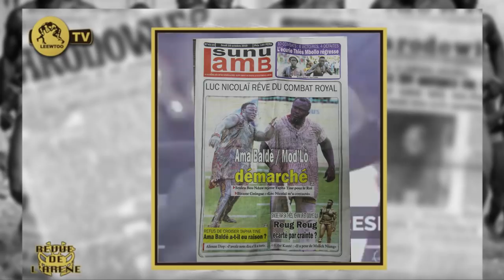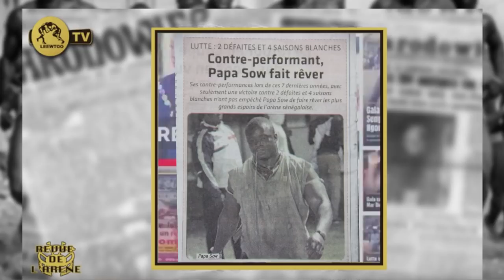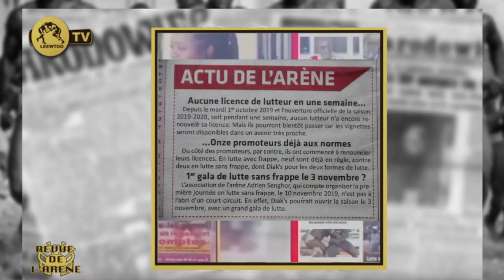REVUE DE L' ARENE DU 10 OCTOBRE 2019